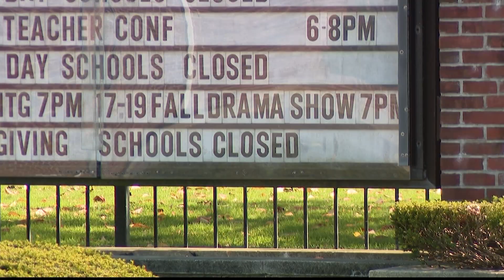Students: School play thespians changed in bathroom where camera was found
Students say the bathroom where it was located is near where the fall drama production has been preparing for this weekend's shows, which made that hallway busier than normal.